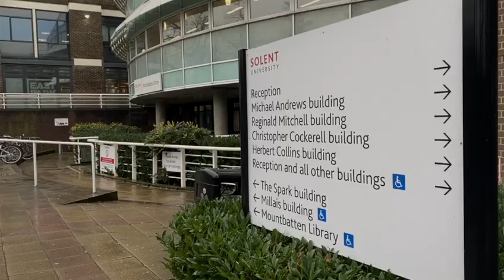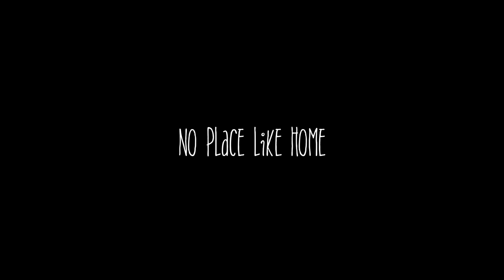Home sick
This documentary entails the life of university students, one from the UK and one from Italy.